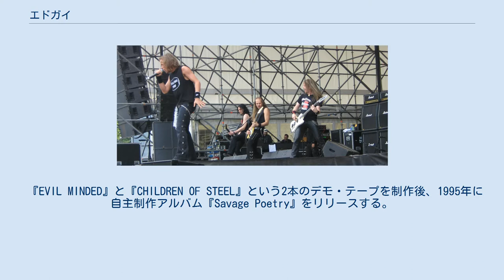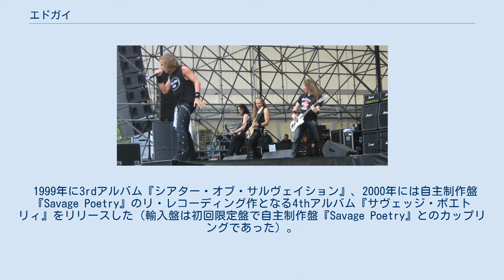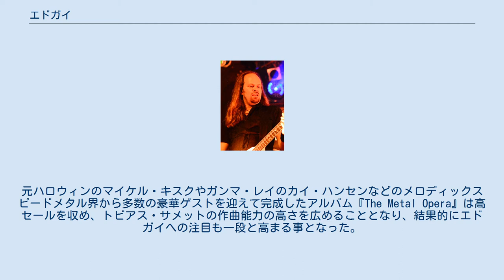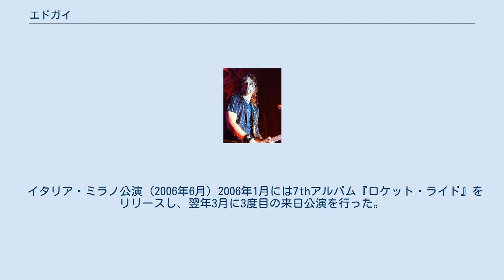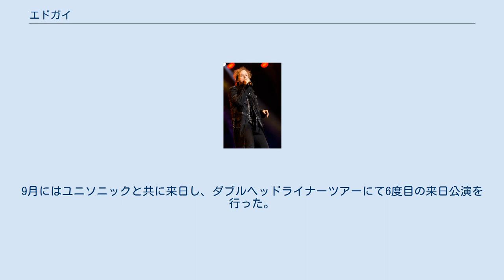エドガイ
ドイツのハードロック・バンド
エドガイ（EDGUY）は、ドイツ出身のパワーメタル・バンド。
 活動初期の頃から、ハロウィンやガンマ・レイ等のジャーマン・メタル第二世代の強い影響を受け、それらに次ぐ第三世代としての地位を確立している。
 1992年にヘッセン州フルダで、同じ学校に通う友人同士によって結成。
メンバーは当時まだ14歳であった。
 『EVIL MINDED』と『CHILDREN OF STEEL』という2本のデモ・テープを制作後、1995年に自主制作アルバム『Savage Poetry』をリリースする。
その後、AFMレコードと契約して正式なデビュー・アルバム『キングダム・オブ・マッドネス』を1997年にリリース。
リリース後にドミニク・ストール(Ds)が脱退するが、後任にフランク・リンデンタル(Ds)を迎える。
 1998年リリースの2ndアルバム『ヴェイン・グローリー・オペラ』はブラインド・ガーディアンのハンズィ・キアシュがゲスト参加、ミックスをストラトヴァリウスのティモ・トルキが担当し注目を集めた。
リリース後にフランク・リンデンタル(Ds)が脱退し、後任にフェリックス・ボーンケ(Ds)が加入。
トビアス・エクセル(B)を迎えてトビアス・サメットがヴォーカルに専念した5人編成となり、6週間におけるヨーロッパツアーを行った。
 1999年に3rdアルバム『シアター・オブ・サルヴェイション』、2000年には自主制作盤『Savage Poetry』のリ・レコーディング作となる4thアルバム『サヴェッジ・ポエトリィ』をリリースした（輸入盤は初回限定盤で自主制作盤『Savage Poetry』とのカップリングであった）。
 その後トビアス・サメット(Vo)は、自身のメタル・オペラ・プロジェクト「トビアス・サメッツ・アヴァンタジア」のアルバムの制作に入る。
元ハロウィンのマイケル・キスクやガンマ・レイのカイ・ハンセンなどのメロディックスピードメタル界から多数の豪華ゲストを迎えて完成したアルバム『The Metal Opera』は高セールを収め、トビアス・サメットの作曲能力の高さを広めることとなり、結果的にエドガイへの注目も一段と高まる事となった。
その後、アヴァンタジアは2003年に続編『The Metal Opera part II』をリリースするなど、継続して活動する。
 2001年9月には5thアルバム『マンドレイク』をリリースし、ヨーロッパ・ツアーを行う。
2002年5月にはラプソディー（現ラプソディー・オブ・ファイア）のサポートとして初の来日公演を行った。
この『マンドレイク』リリースにおけるヨーロッパ・ツアーの模様はライブ・アルバム『バーニング・ダウン・ジ・オペラ・ライヴ』として2003年にリリースされた。
 その後、新たにニュークリア・ブラストと契約し、2004年3月に6thアルバム『ヘルファイア・クラブ』リリース。
このアルバムによりハロウィン、ブラインド・ガーディアンのフォロワーから完全に脱却しエドガイとしてのオリジナリティを確立し、アクセプト、ハロウィンに次ぐジャーマン・メタル第三世代としての確固たる地位を確立することとなった。
7月には2度目の来日公演を行った（サポートはGalneryus）。
 イタリア・ミラノ公演 (2006年6月) 2006年1月には7thアルバム『ロケット・ライド』をリリースし、翌年3月に3度目の来日公演を行った。
 2008年11月に8thアルバム『ティニタス・サンクタス』をリリースし、翌年3月には、スウェーデン出身のオール・エンズと共に来日し、大阪、東京にて4度目の来日公演を行った。
 2010年10月に「LOUD PARK 10」に参加し、5度目の来日公演を行った。
 2011年8月に9thアルバム『エイジ・オブ・ザ・ジョーカー』をリリース。
 2014年4月に10thアルバム『スペース・ポリス-ディフェンダーズ・オブ・ザ・クラウン』をリリース。
9月にはユニソニックと共に来日し、ダブルヘッドライナーツアーにて6度目の来日公演を行った。